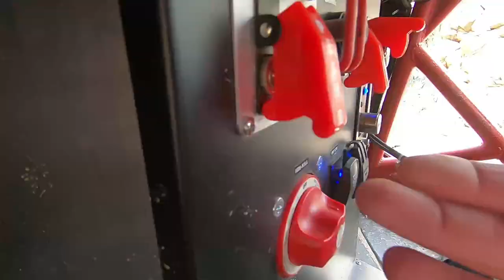Mottino Wash Trail to Big Bear | Destruction!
Due to the beer virus, we socially distanced ourselves away from everyone to a new trail location. Started on Rattlesnake Canyon trail in Johnson Valley and just kept driving. Got lost a few times, but managed to drive through Rattlesnake Canyon, Mottino Wash, Big Bear, Gold Mountain Trail and back!